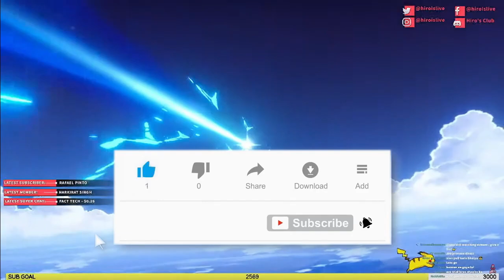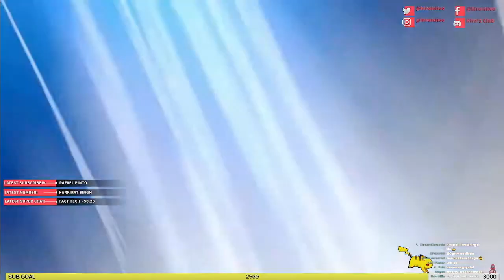Xiao Pull RITUAL WORK for me early pity Hit - Genshin Impact 2.4 (F2p)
In This Video, I Pull for Xiao and this RITUAL WORK for me early pity Hit - Genshin Impact 2.4

• TUSHAR
• 23

►Recordings through OBS!
►Headphone - Cheap Quality!
►Laptop - Intel i7 9gen , 16GB Ram, Nvidia GTX1650
►Capture card - I NEED
►Headphone / comic byte H-1
►WebCam - Nope I'm poor